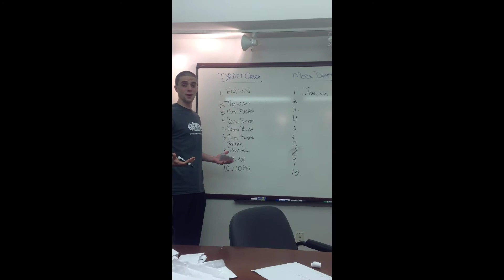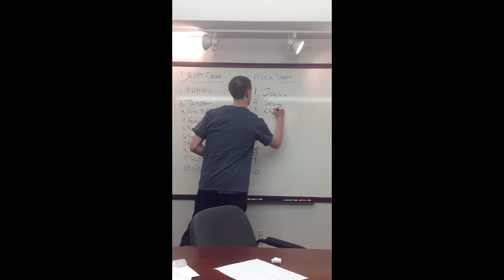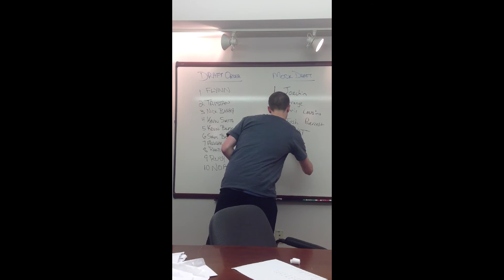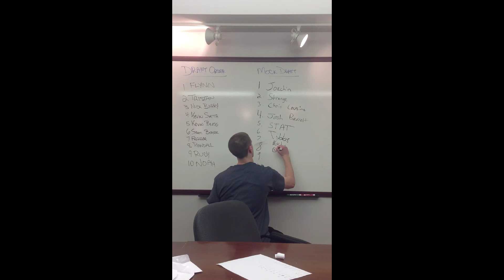Winter 2013 B Draft West Lottery Results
Draft order announced for the Winter 2013 season!